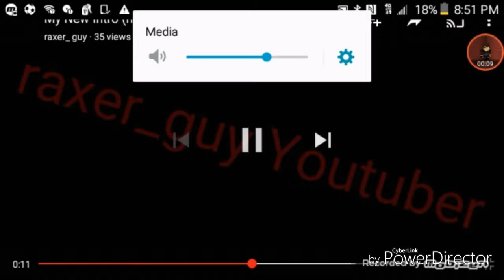Subscribe to "TheKillingBoss"